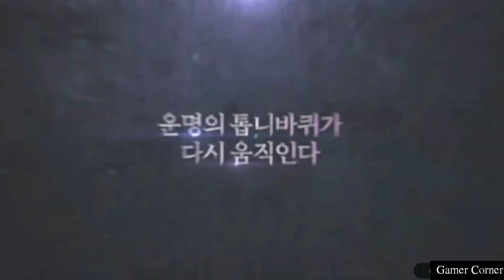Dungeon & Fighter Mobile (DNF Mobile) - New Official Cinematic + Gameplay Trailer (Android/iOS)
A New Trailer of Dungeon & Fighter Mobile Version is Here!

◆ Introduction to DNF Mobile ◆
DNF Mobile is a 2D side-scroll classic combat mobile game. Multiple dungeons are waiting for the warriors to challenge. Players will once again embark on an adventure in Arad!

Release Date:- Pending

•▪■ Gamer Corner ■▪•